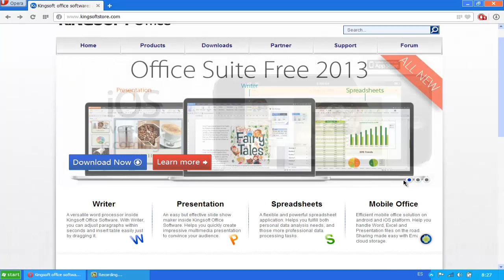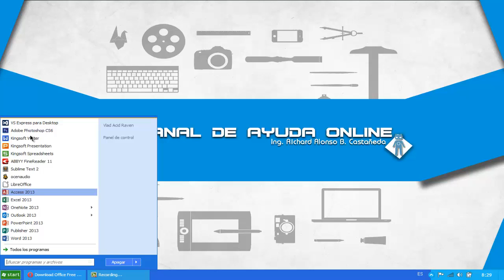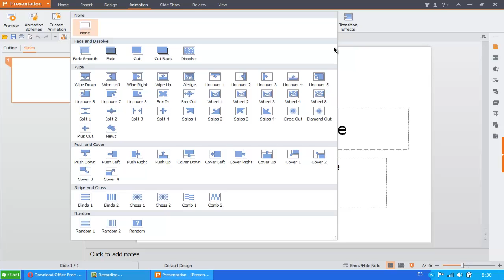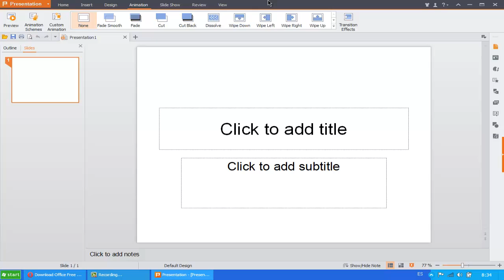2020 = KingSoftOffice Presentaciones El powerpoint gratuito para todos los sistemas operativos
Hola amigos el día de hoy les enseñare una paqueteria gratuita de office para Gnu/Linux
desde aquí pueden descargar:
KingSoftOffice